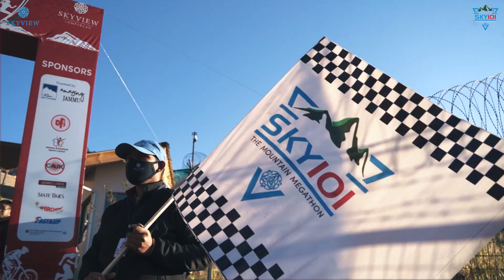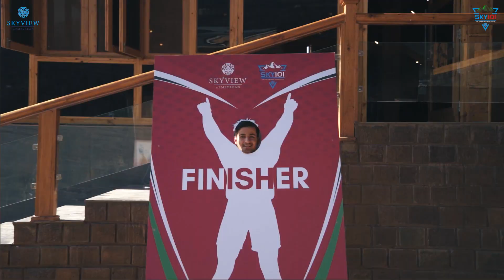Sky101 | India's Toughest Duathlon | 80 km Ride | 21 km Run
SKY101 – The Toughest Duathlon of India, aims to test athletes on their multi-disciplinary sports endurance while cycling and hiking/ running in mountain trails. The mountain megathon will feature India’s best trail runners and cyclists, who will be vying for glory, awards, and much more!

Host: Skyview by Empyrean
Skyview by Empyrean is a frontrunner in rustic luxury, adventure tourism, and lifestyle activities. Its first property is located at the foothills of the Shivalik Range of the Himalayas and the Pir Panjal mountains in Sanget-Patnitop, Jammu and Kashmir. Know more

PARTNERS:
Powered by : @JKTourismOfficial
Organising Partner: @CFIindia
Radio Partner: @MirchiPlusYT
Partner: J&K Cycling Association
Supported by : @jksportscouncil4276
Technical Partner: @edifysports
Media Partner: @JammuLinksNews1
Media Partner: @statetimesjk
Nutrition Partner: @FastandupIn
Medical Partner: Sri Mata Vaishno Devi Narayana Super Speciality Hospital